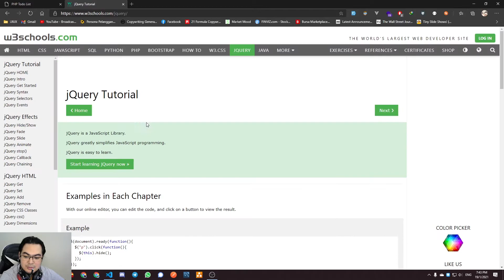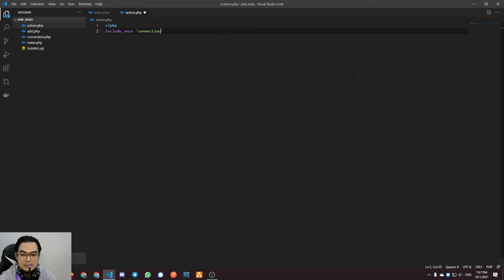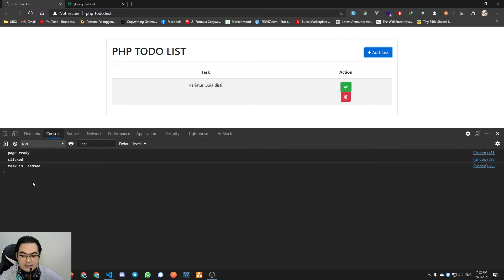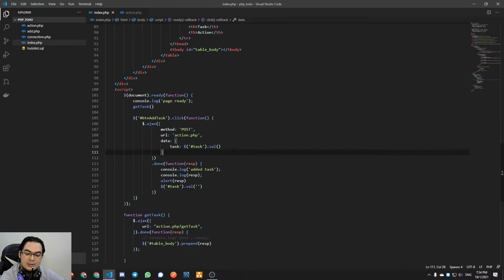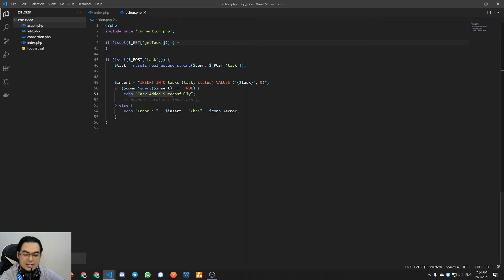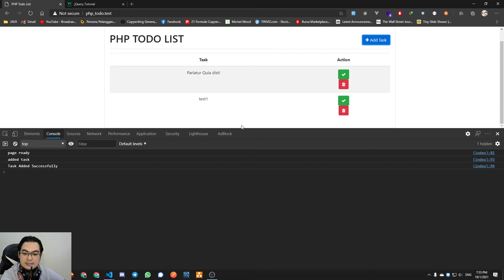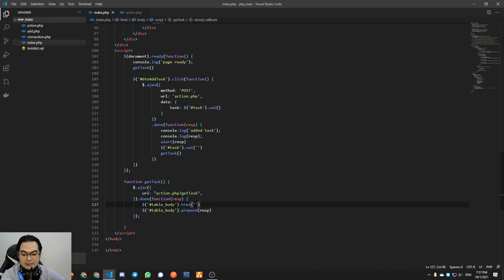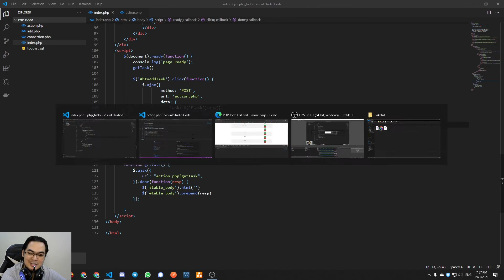Cara Menggunakan AJAX untuk Menghantar Data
Video Kali ini, kita akan gunakan AJAX untuk menghantar dan mengambil data.

Chapters:
00:00 Pengenalan
02:00 Setup JQuery
03:30 AJAX GET method
09:00 Get value from input field using JQuery
11:45 AJAX POST method

Sebelum ni kita ada upgrade projek php_todo kita untuk menggunakan design Boostrap modal, boleh click link di bawah

Atau download projek di github
Link Github